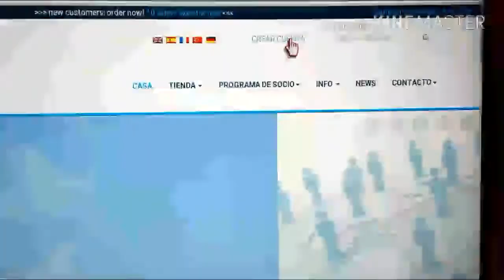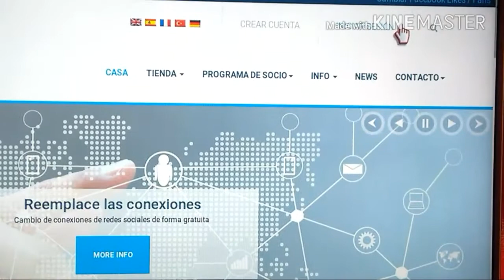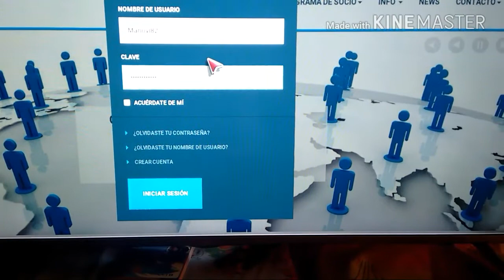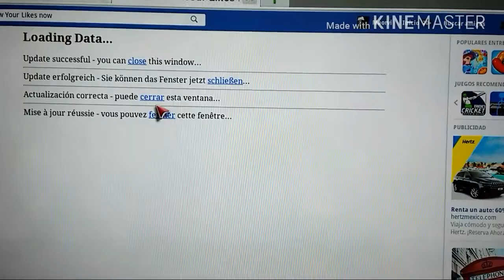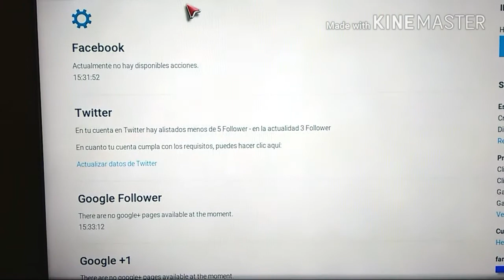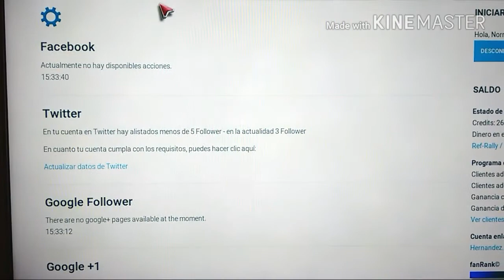GANAR DINERO RAPIDO/ MAKE MONEY FAST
Como Hacer dinero rápido